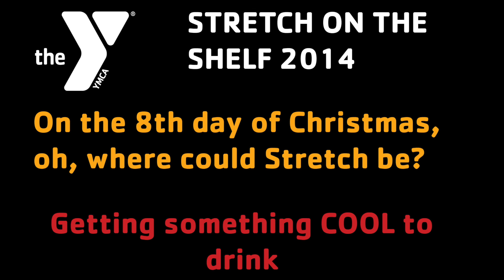Stretch on the Shelf: Day 8 Clue